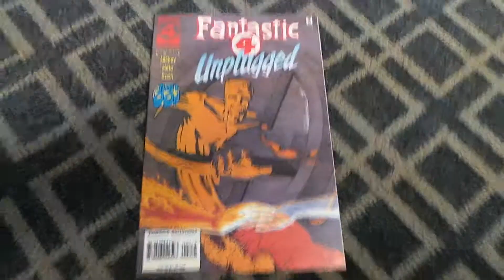Fantastic Four: Unplugged Vol1 #2 - Shredded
4 dummies gettin shredded